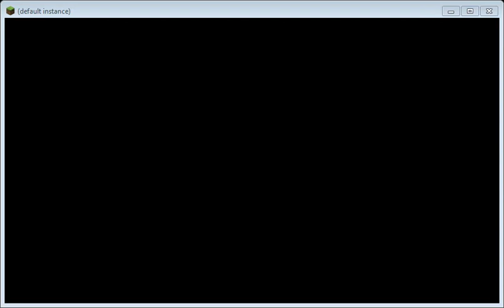i found this new game!!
hey guys i love this game and i recommend it to you all!!